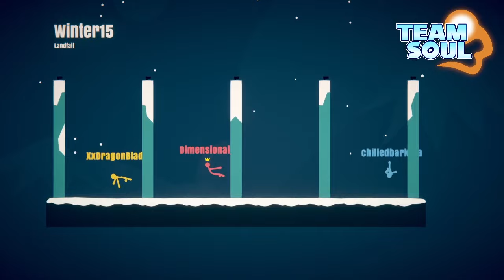Stick Fight #1 (featuring Team Soul)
Today, Team Soul will be playing Stick Fight to start off a new gameplay. Let's see how much fun the team will have.

Credit for renders/Team Soul logo: @TheCookiejo1